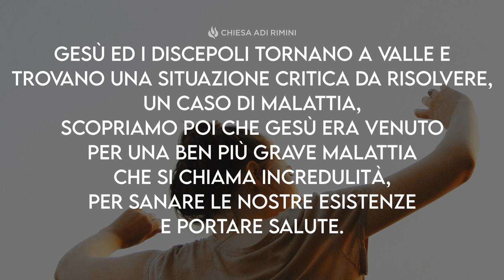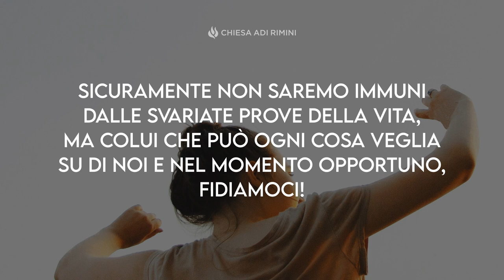"Incredulità" - Meditazione Marco 9:23-24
“Io credo; vieni in aiuto alla mia incredulità" (Marco 9:23-24)

INCREDULITÀ

Gesù ed i discepoli tornano a valle e trovano una situazione critica da risolvere, un caso di malattia, scopriamo poi che Gesù era venuto per una ben più grave malattia che si chiama incredulità, per sanare le nostre esistenze e portare salute. Gesù si rivolge ai presenti e mediante la Parola si rivolge al padre e sottolinea la più grave malattia del secolo. La Sua Parola produce quella fede operante che sana il piccolo fanciullo e conferma il risultato del Suo intervento estendendo una testimonianza di salvezza nel Suo Nome a quanti avevano assistito. Ci conceda Dio di essere liberati dall’incredulità, dal peccato che ci separa dalla verità e di poter essere diretti protagonisti delle meraviglie che Egli desidera compiere in noi. Attraverso una semplice ma risoluta preghiera, possiamo gustare una nuova vita ricca di pace e di gioia, con la certezza di una vita eterna che dimora costantemente nella nostra vita. Sicuramente non saremo immuni dalle svariate prove della vita, ma Colui che può ogni cosa veglia su di noi e nel momento opportuno, fidiamoci!